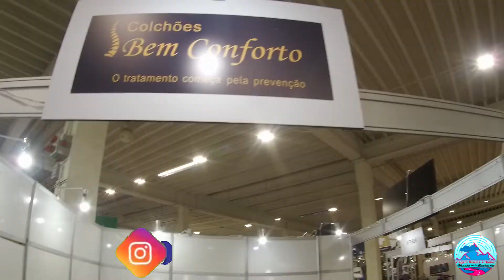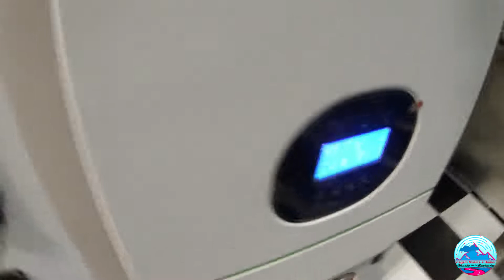É DE CAIR O QUEIXO MOTORHOMES PARA TODOS GOSTOS PARTE #4 FINAL.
A MAIOR FEIRA DE TRAILER E MOTORHOMES DA AMERICA LATINA TAVA UM SHOW E NESSE VÍDEO EU MOSTRO MAIS ALGUNS MOTORHOMES LUXUOSOS E ALGUNS ACESSÓRIOS PARA MOTORHOMES. DIVIRTAM-SE.

PRA QUEM NÃO NOS CONHECE, SOMOS O CASAL AILTON E FÁTIMA, NÓS ESTAMOS CONSTRUÍNDO UM MOTORHOME TOTALMENTE ARTESANAL EM UM MICROONIBUS.